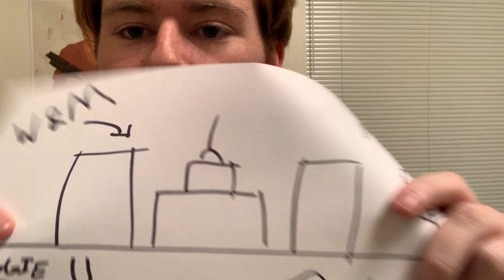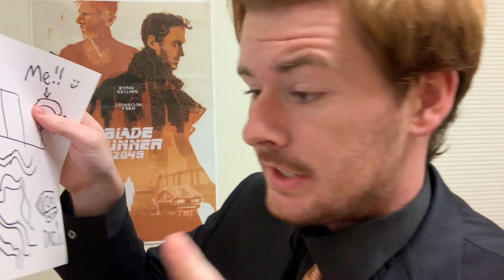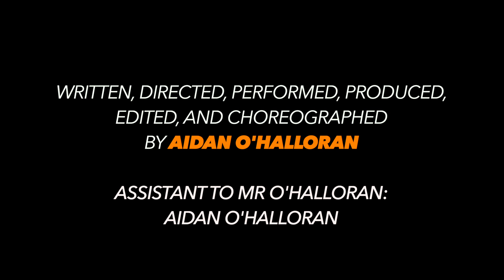Aidan O'Halloran For SA: It's A Choice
See our very own Aidan O'Halloran's platforms for his SA Campaign. He is STILL the only candidate to condemn the Vietnam War.